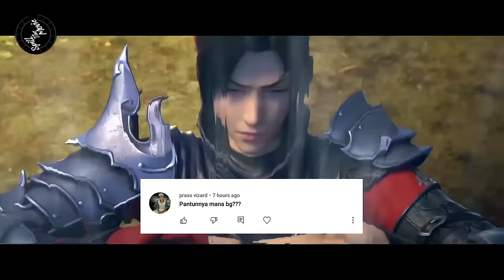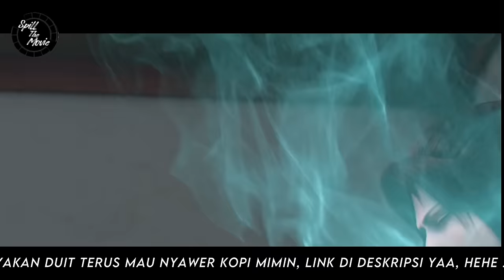BATTLE THROUGH THE HEAVENS SEASON 6 EPISODE 1 SUB INDO - MENYELAMATKAN YAO LAO (NOVEL 1214-17)